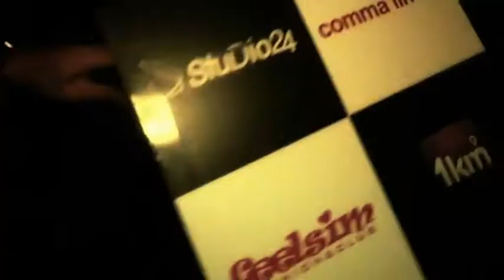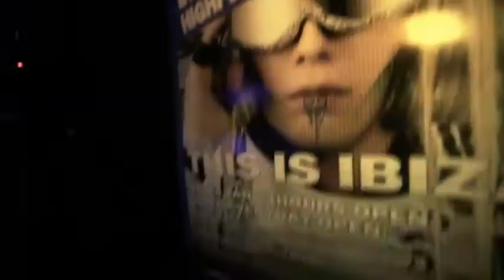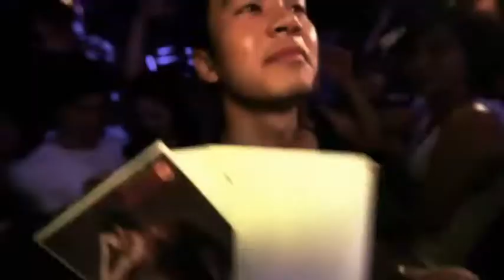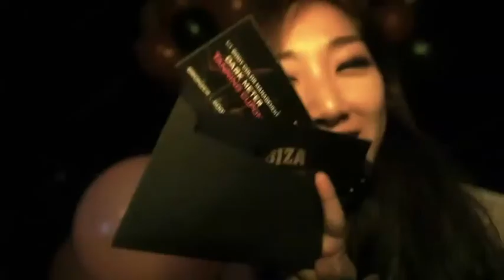[Dj.Taro Sr] - Go Krazy[Mushup]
Song: [Dj.Taro Sr] - Go Krazy[Mushup]
Mixx by : [Dj.Taro Sr]